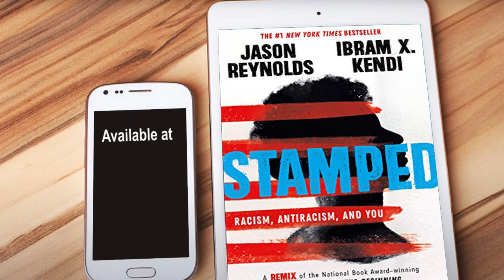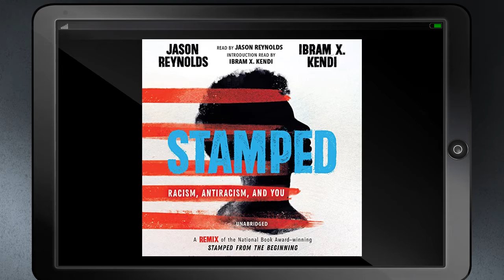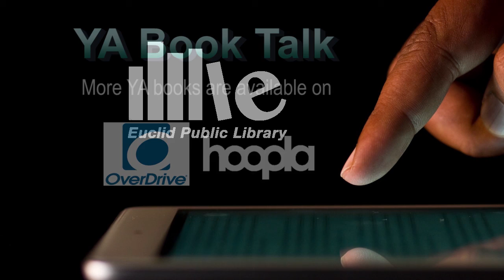YA Book Talk with Ms. Temah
If you have not read “Stamped” by Jason Reynolds & Ibram X. Kendi and “Dear Martin” by Nic Stone, EPL’s Ms. Temah says you should. She explains why in this video.